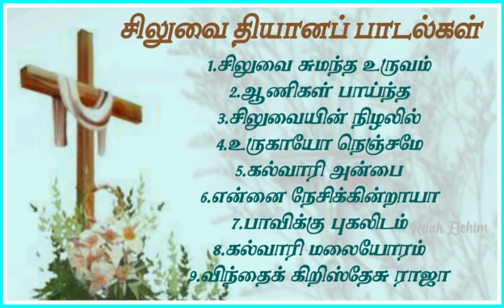சிலுவை தியானப் பாடல்கள்|Lent Days Song|Good Friday Tamil Songs